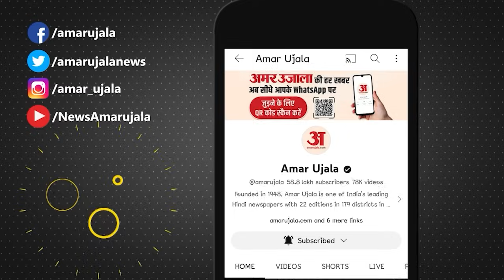Arvind Kejriwal: ED से ही केजरीवाल ने पूछ लिए सवाल, जानें गिरफ्तारी पर क्या कहा | Delhi Liquor Scam